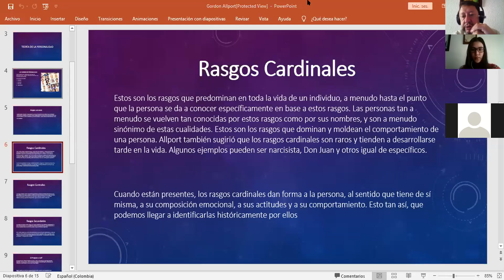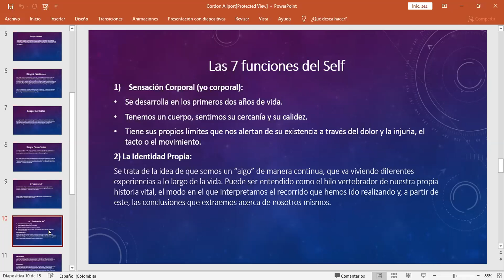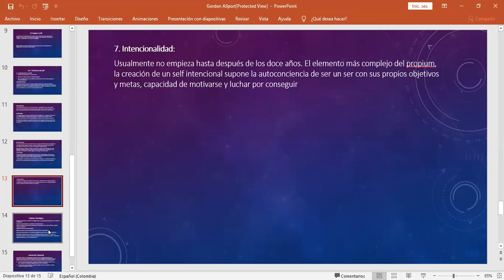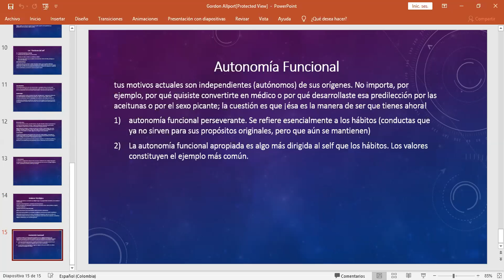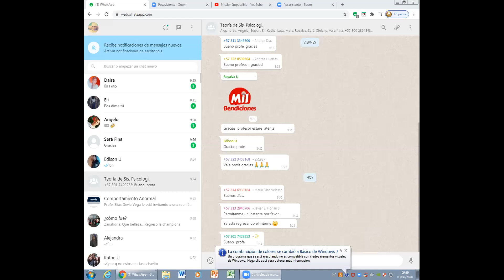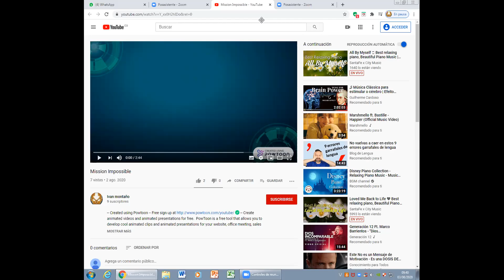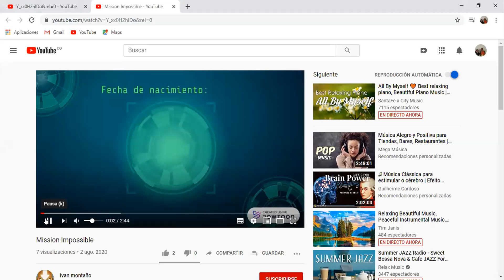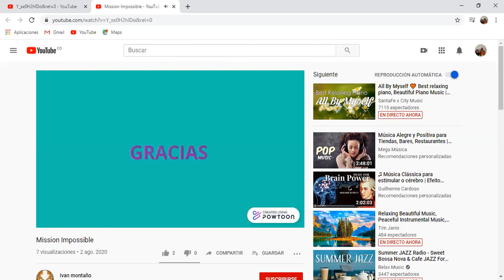Video 3 Clase Diurno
Humanismo y tres exponentes de él
William James
Gordon Allport
Erich Fromm